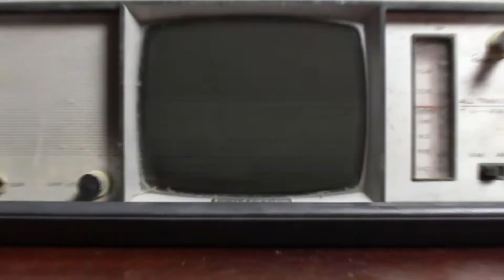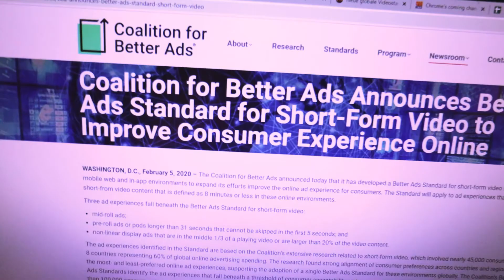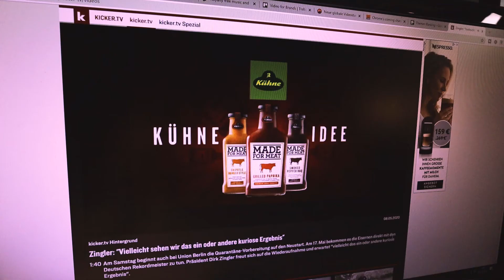Haben wir bald weniger YouTube Werbung?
Werbung nervt. Wird sie bald verboten? Haben wir bald weniger YouTube Werbung? Was kann gegen nervige Anzeigen tun, wenn man trotzdem die Content Creator unterstützen möchte? Um Werbung möglich zu machen aber nicht alle Zuschauer zu verstören gibt es ein Gremium, dass über Werbung entscheidet und sie auch verbieten kann.

Trau dich Fragen zu stellen! Ich helfe gerne.

DICH und deine MARKE erfolgreich zu machen ist meine Mission!

Noch mehr Hilfe findest du im kostenlosen Ebook "Kanal Branding"-
RUNTERLADEN!!!
Hier das kostenlose Ebook mit 30 Seiten Hilfe für dich!
-Was sind Branding und Marketing?
-Wie gestaltet man einen erfolgreichen Kanal?
-Worauf sollte man in den Videos achten?
-Und noch so vieles mehr!

Ich bin Julian. YouTube Nerd. Online Marketer.

Seit 2013 arbeite ich bei Agentur EPROFESSIONAL. Ich bin dort für das Video Advertising verantwortlich.